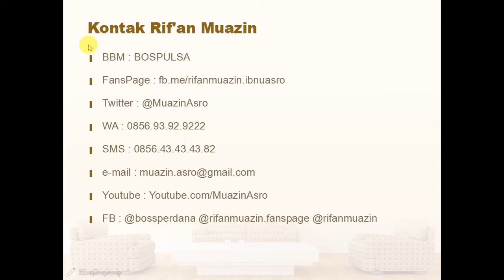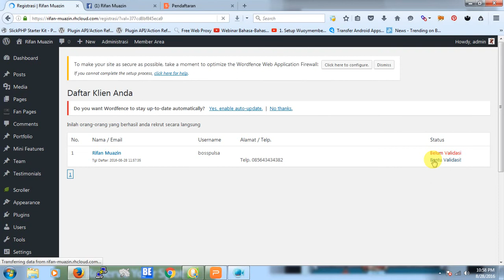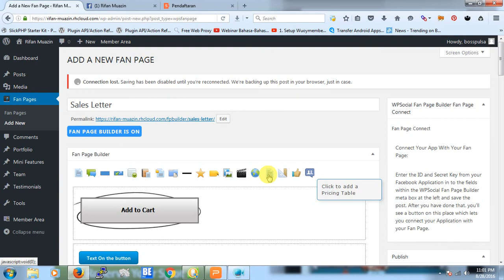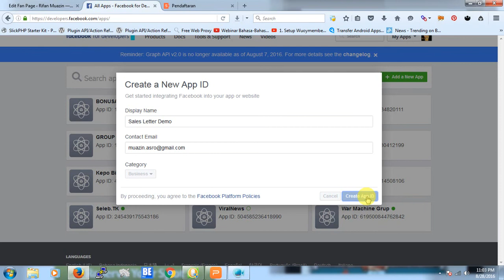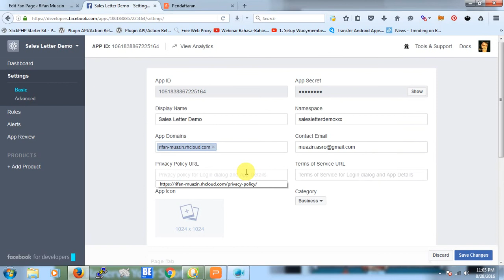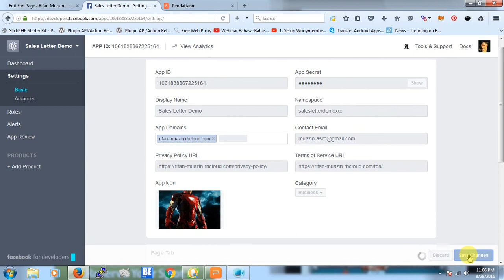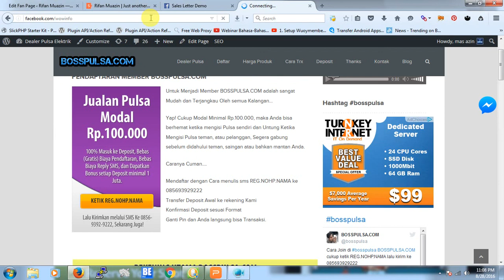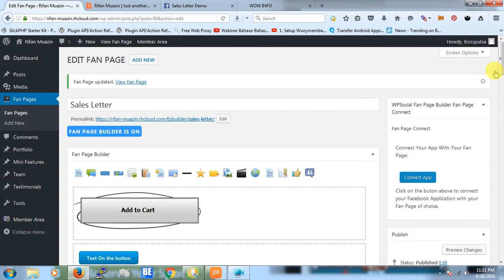FB SALES LETTER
Setelah Daftar minta saja saya aktifkan Akun Anda ke
BBM: BOSPULSA,

Yang Baca sampai sini, tolong Like Video ini, Boleh Share juga, Yang ga baca sampai sini ga perlu.

Anda baca sampai sini apa enggak? Like tahu kan? Komen juga boleh... seperti makasih, mas azin ganteng dan lain - lain.